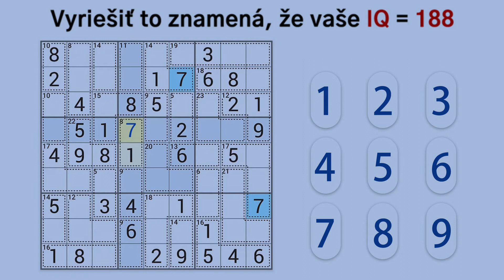210527_IQ220(紫蓝)_sk(斯洛伐克语)_16x9.mp4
210527_IQ220(紫蓝)_sk(斯洛伐克语)_16x9.mp4